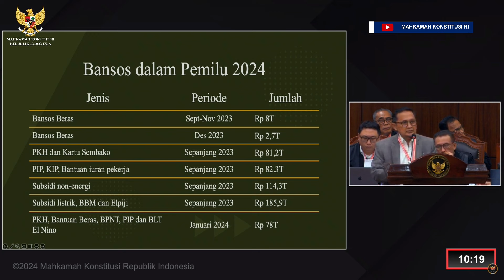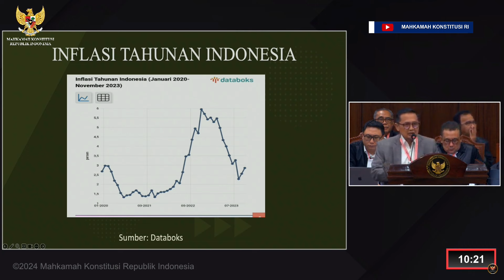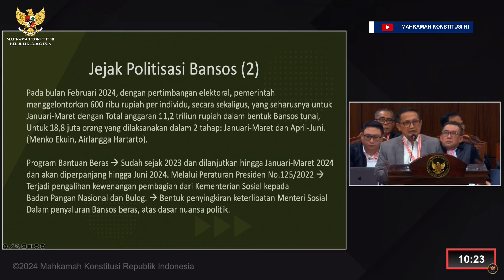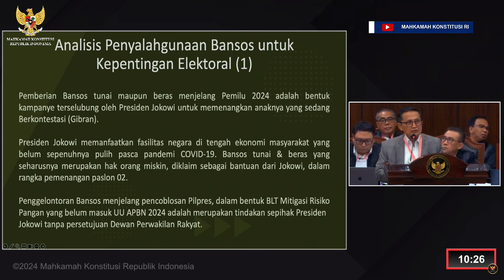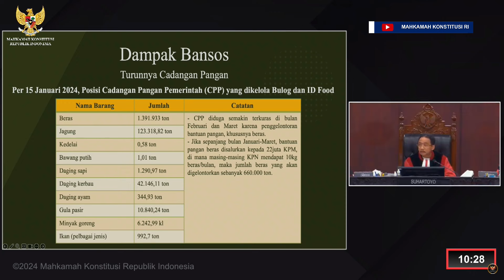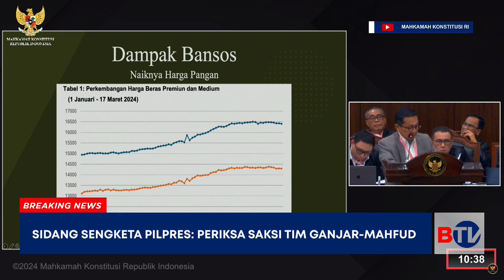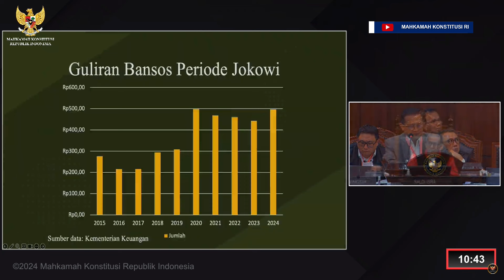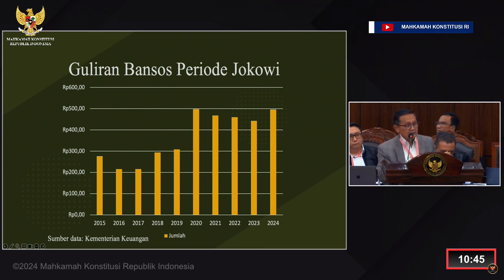Bansos Digelontorkan Jokowi Pengaruhi Suara Prabowo-Gibran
Saksi ahli yang dihadirkan kubu Ganjar-Mahfud Didin Damhuri menyoroti tingginya harga beras dengan gelontoran bantuan sosial (bansos) jelang pelaksanaan Pemilu 2024. Bansos yang digelontorkan pemerintahan Presiden Jokowi, jelas Guru Besar IPB ini, memberi pengaruh pada peningkatan suara terhadap pasangan Prabowo-Gibran. Demikian pernyataan dilontarkan Didin Damhuri dalam sidang lanjutan sengketa Pilpres di Gedung MK, Jakarta Pusat, Selasa (2/4/2024).